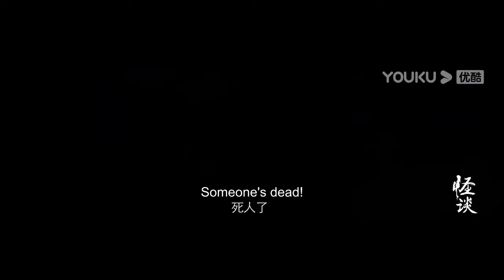ENGSUB TRAILER：施柏宇深陷民间恐怖怪谈！ |【怪谈 The Cases of Disappearances】| YOUKU MOVIE | 优酷电影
简介：本片讲述了主人公文杰为了找出自己的身世之谜，被卷入了一系列离奇的失踪案件中，和保安团保长赵学铭合作，寻找案件背后的真相，最终发现并击破了反派的阴谋，保护并拯救了被反派危害的无辜人民。
【怪谈  The Cases of Disappearances】神秘青年身世离奇藏谜团！| 惊悚/冒险/悬疑 | YOUKU MOVIE | 优酷电影
类型：惊悚 / 冒险 / 悬疑
导演：罗杰
主演：施柏宇 / 付梦妮 / 王韬 / 裴晨伟 / 何绍宏 / 杨默 / 任学海 / 张冬 / 朱海军 / 李启元